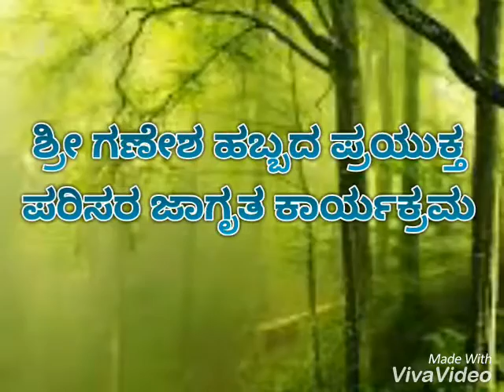K. Hanchinal guys ganesha chaturthi celebration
Celebrating a ganesha chaturthi in a new way